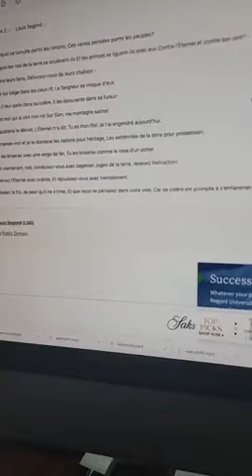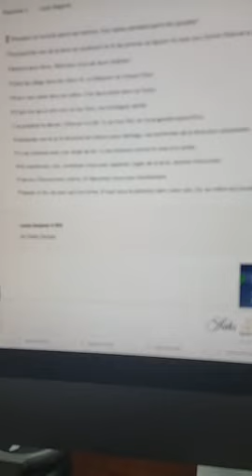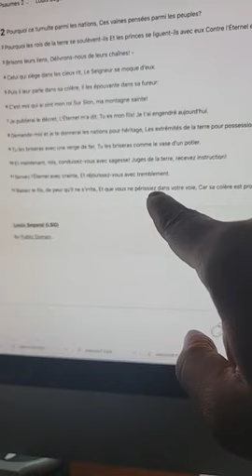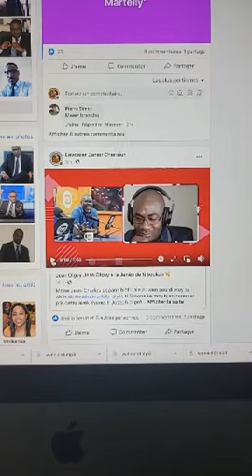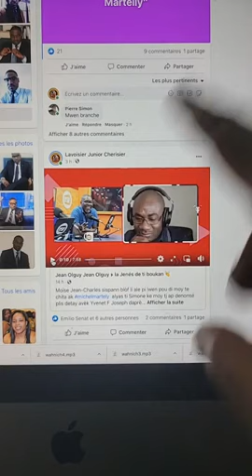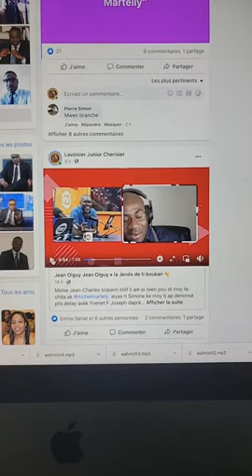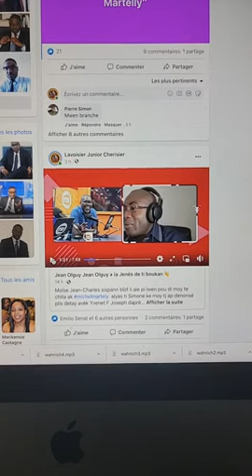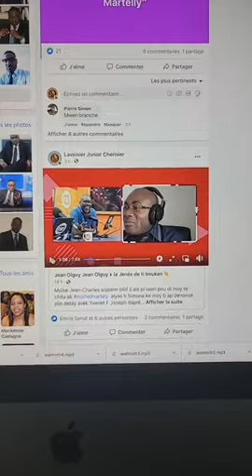Dosye Moise Jean Charles te konn rankontre ak Michel Martelly